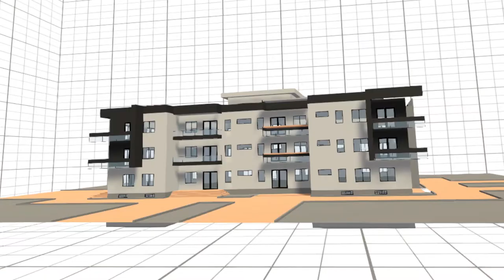Arch-Vis Trailer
With the help of this software, you can easily showcase your architecture in realtime, and in one on one scale.

This will help you quickly and effortlessly present your new design ideas to your prospects, without the need of a 3rd party company, to make you a render or  to create you a 3D intractable walkthrough. You can walk inside and outside of the architecture, to present it to your potential customer in VR.